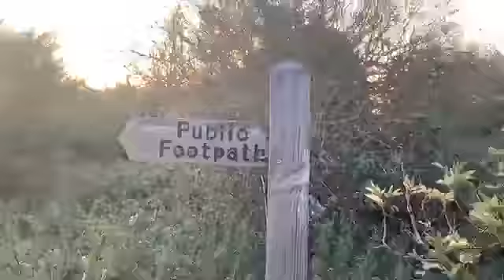A133 public footpath I never knew about with sunset next to abandon building￼